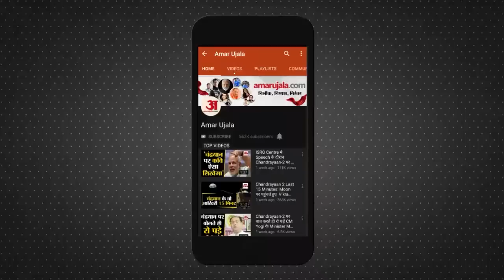Morbi Bridge Collapse: घड़ी और बल्ब बनानेवाली कंपनी Oreva Group को किसने दिया Morbi Bridge का ठेका?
Gujarat Morbi Bridge News: गुजरात के मोरबी शहर में केबल पुल टूटने के बाद जांच के घेरे में आया है ओरेवा ग्रुप। ओरेवा ग्रुप को CFL बल्ब, दीवार घड़ी और ई-बाइक बनाने में विशेषज्ञता हासिल है,  लेकिन अभी यह पता नहीं चला है कि उसे 100 साल से भी अधिक पुराने पुल की मरम्मत का ठेका कैसे मिल गया?

The Oreva Group has come under the scanner after a cable bridge collapsed in Gujarat's Morbi city. The Orewa Group specializes in manufacturing CFL bulbs, wall clocks and e-bikes, but it is not yet known how it got the contract to repair the over 100 year old bridge.